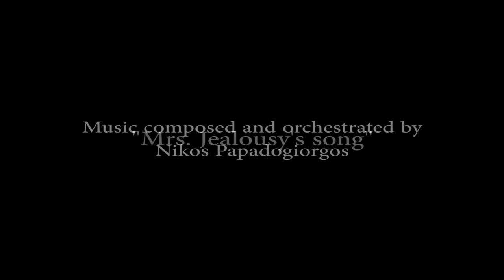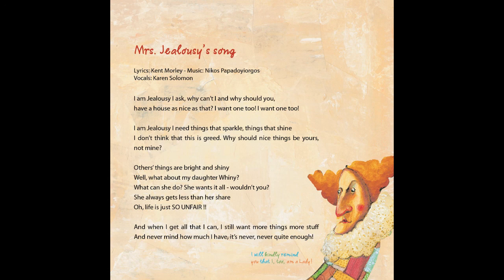Nikos Papadogiorgos - Mrs. Jealousy's song